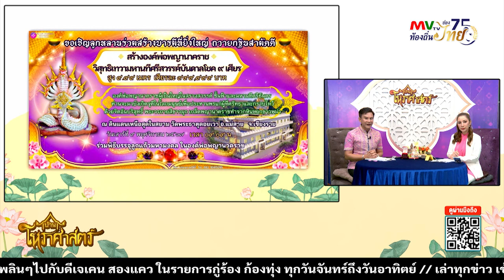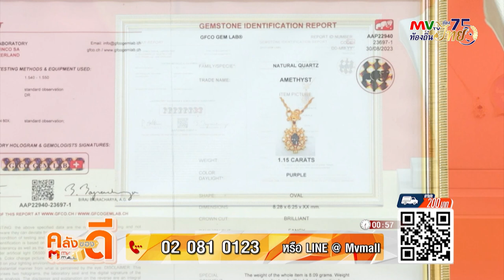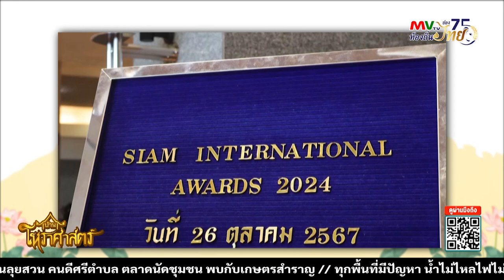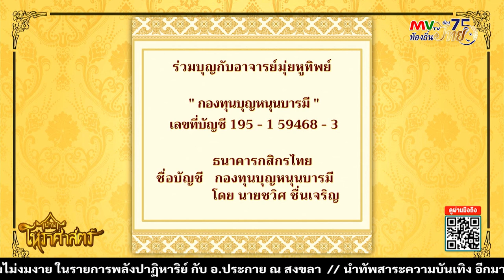รายการ บ้านโหราศาสตร์ |อ.มุ่ย หมอดูหูทิพย์ สื่อสารผ่านร่าง เดินทางผ่านจิต ลิขิตมหัศจรรย์|MVTV Online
บ้านโหราศาสตร์ รายการที่จะพาทุกคนไปเจาะลึกเกี่ยวกับศาสตร์การพยากรณ์ ทำนายดวงชะตาอนาคตแขนงต่างๆ
โดยมีอาจารย์อีกหลายท่านที่จะมาไขความลับเผยคำทำนายต่างๆให้เราได้ทราบกันแบบสดๆในรายการ

ดำเนินรายการโดย : คุณบงกช ศรีมังคละ

วิทยากร : อาจารย์มุ่ย หมอดูหูทิพย์ สื่อสารผ่านร่าง เดินทางผ่านจิต ลิขิตมหัศจรรย์

โทรเบอร์ : 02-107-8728 / 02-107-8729